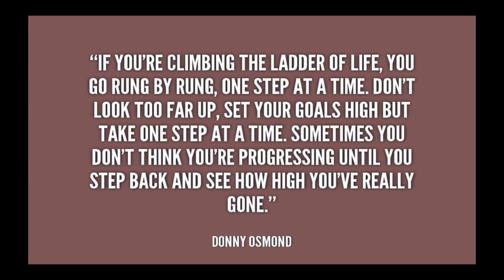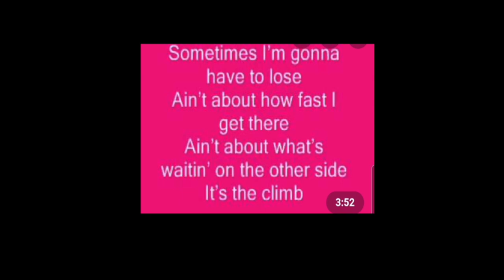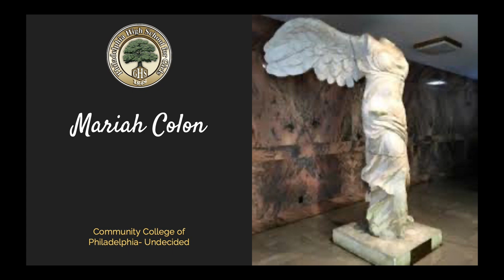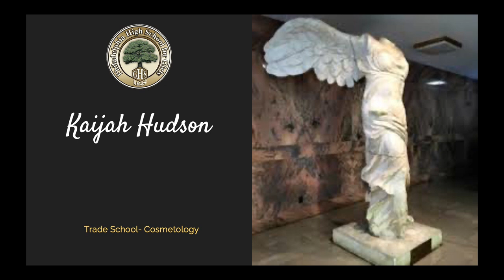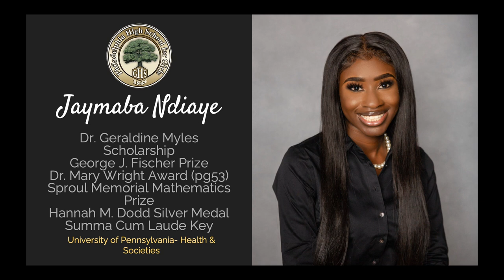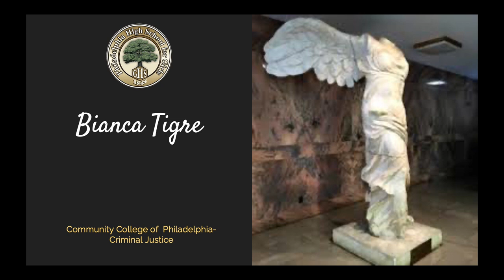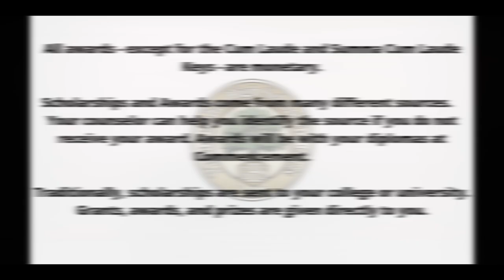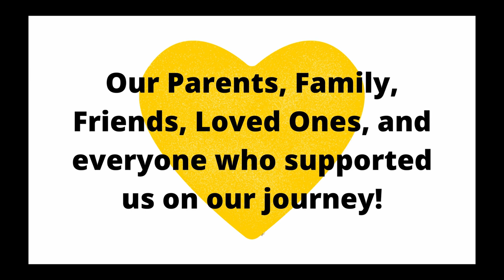Senior Day 2021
Philadelphia High School for Girls Class 265